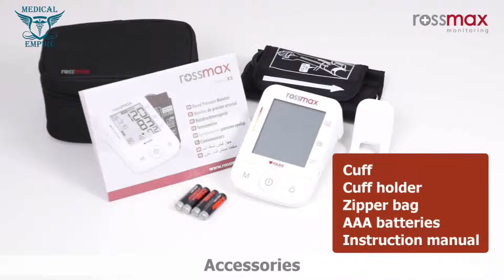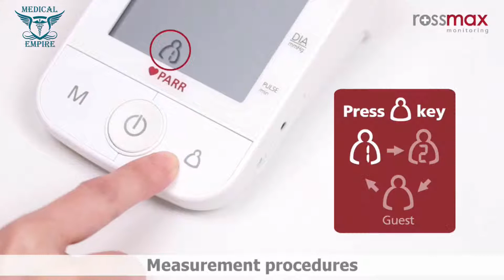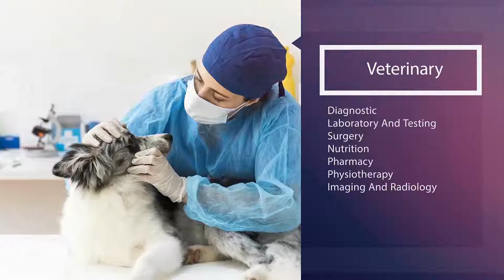جهاز قياس ضغط الدم الأوتوماتيكي X5 من روزماكس Rossmax X5 Automatic Blood Pressure Monitor screen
طريقة استخدام جهاز قياس ضغط الدم الأوتوماتيكي X5 من روزماكس  - Rossmax X5 Automatic Blood Pressure
Monitor  screen
كشف عدم انتظام ضربات القلب (ARR)
كشف الرجفان الأذيني (AFib)
الكشف المبكر عن الانقباض المبكر(PC)
كشف الحركة
كشف الكف
مؤشر مخاطر ارتفاع ضغط الدم
متوسط ​​القراءات الثلاث الأخيرة
7 أيام صباحًا / مساءًا
120 تسجيل قياس ل 2 مستخدمين مع مؤشر التاريخ والوقت
وضع الضيف
حجم LCD كبير | 69 × 78 ملم

ميديكال امباير - افضل منتجات
مستلزمات طبية والاجهزة الطبية
أدوات طبية وبيع مستلزمات طبيه
تصفح افضل منتجات مستلزمات التعقيم ومستلزمات التطهير وافضل العروض وارخص الاسعار تجدها
احصل على افضل منتج وارخص سعر من موقع ميديكال امباير مع خدمة الشحن لجميع المحافظات

حمل التطبيق
اندرويد

تواصل معنا
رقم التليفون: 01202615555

Arrhythmia Detection (ARR)
Atrial Fibrillation Detection (AFib)
Premature Contraction Detection (PC)
Movement Detection
Cuff Detection
Hypertension Risk Indication
Average of the last three readings
7 day AM/PM Averaging
120 memories for 2-users with date & time indication
Guest Mode
Latex-Free Patented Universal Cone Cuff
Cuff Holder Design
Large LCD size | 69 x 78 mm
Adapter socket
Lifetime Calibration
لينك البيع على موقع Medical Empire